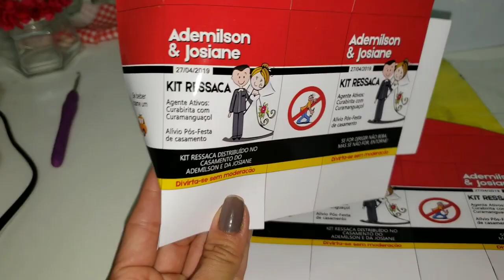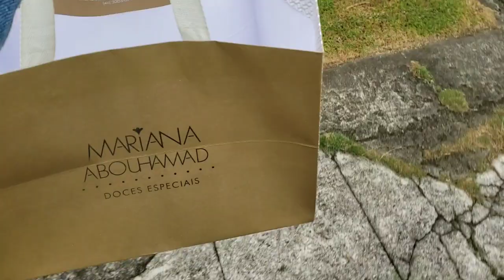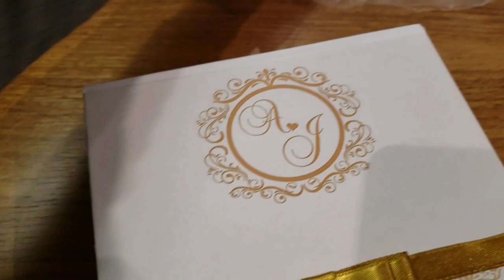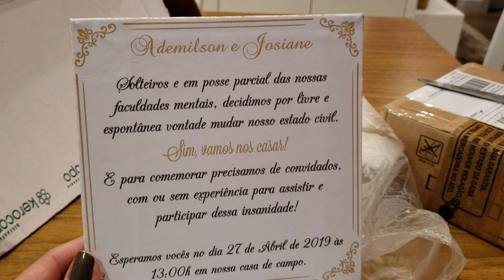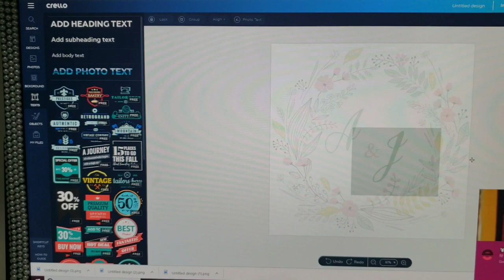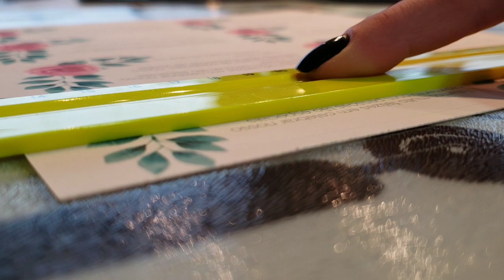Vou me casar!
Finalmente vou poder me abrir e revelar pra vcs o grande segredo! vou me casaaaar!